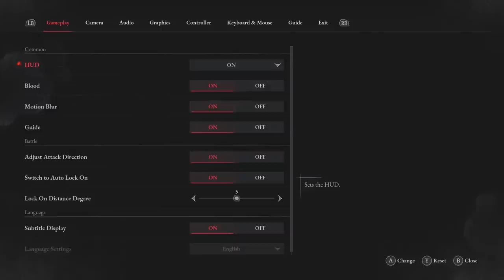Geoff Keighley needs to Quit after that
title is clickbait geoff keighley is genuinely one of the only industry people i actively look up to, and this is a reupload. I didnt change any settings at all when rerendering, and suddenly it has audio instead of just gameplay audio, i love adobe premiere

Game: lies of p demo